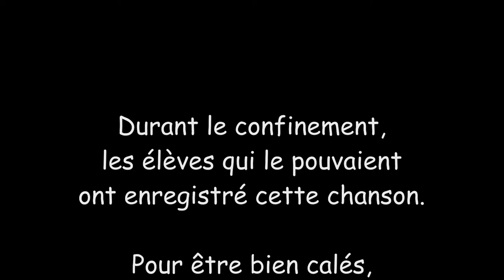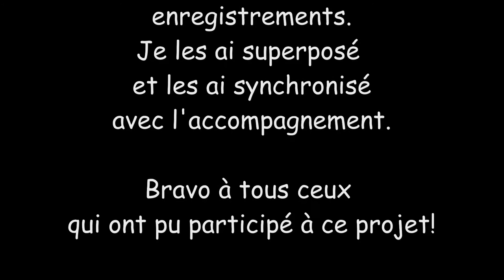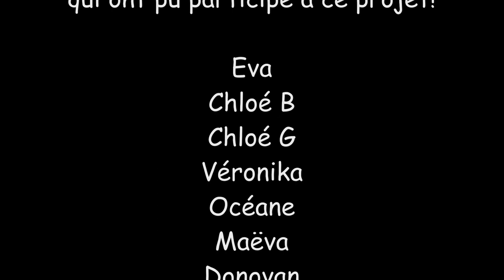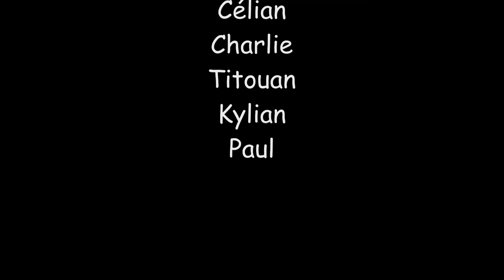"Agathe" (Viou Pitard / Eric Doboka)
Chanson enregistrée par les 6A durant le confinement.